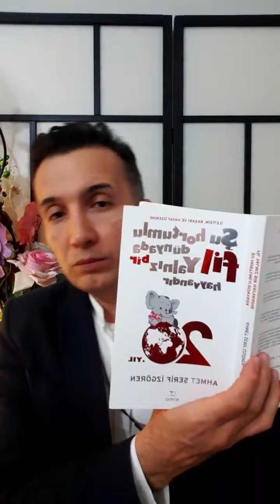TurkishConvervations | Haydi Okuyalım - Let's Read '"Anlar - Moments"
ANLAR
Eğer, yeniden başlayabilseydim yaşamaya,
İkincisinde, daha çok hata yapardım.
Kusursuz olmaya çalışmaz, sırtüstü yatardım.
Neşeli olurdum, ilkinde olmadığım kadar,
Çok az şeyi
Ciddiyetle yapardım.
Temizlik sorun bile olmazdı asla.
Daha çok riske girerdim.
Seyahat ederdim daha fazla.
Daha çok güneş doğuşu izler,
Daha çok dağa tırmanır, daha çok nehirde yüzerdim.
Görmediğim bir çok yere giderdim.
Dondurma yerdim doyasıya ve daha az bezelye.
Gerçek sorunlarım olurdu hayali olanların yerine.
Yaşamın her anını gerçek ve verimli kılan insanlardandım ben.
Yeniden başlayabilseydim eğer, yalnız mutlu anlarım olurdu.
Farkında mısınız bilmem. Yaşam budur zaten.
Anlar, sadece anlar. Siz de anı yaşayın.
Hiçbir yere yanında termometre, su, şemsiye ve paraşüt almadan,
Gitmeyen insanlardandım ben.
Yeniden başlayabilseydim eğer, hiçbir şey taşımazdım.
Eğer yeniden başlayabilseydim,
İlkbaharda pabuçlarımı fırlatır atardım.
Ve sonbahar bitene kadar yürürdüm çıplak ayaklarla.
Bilinmeyen yollar keşfeder, güneşin tadına varır,
Çocuklarla oynardım, bir şansım olsaydı eğer.
Ama işte 85'indeyim ve biliyorum...
ÖLÜYORUM...

Learn Turkish With Ali YILMAZ | Spoken Turkish